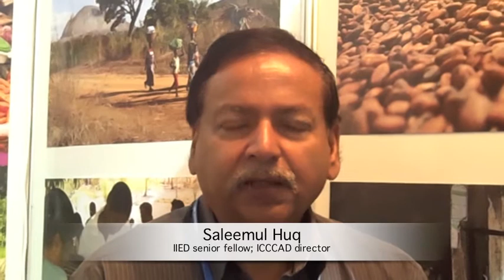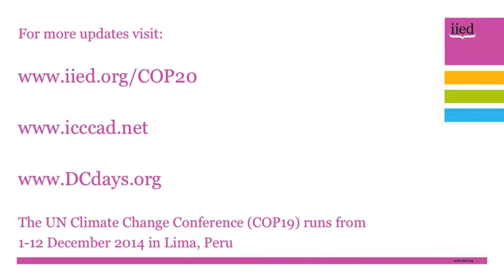COP20 daily update with Saleemul Huq, 3 December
IIED senior fellow and ICCCAD director Saleemul Huq reports on the third day of the UNFCCC climate talks in Lima, Peru from 1-12 December 2014.

On 3 December, Huq focuses on his work supporting the negotiators of the Least Developed Countries, an interview with the Guardian, and a press conference of the linkages between faith and science.

He also discusses his work with the Bangladesh delegation at the negotiations where adaptation, including the contentious issue of loss and damage, has continued to be discussed.